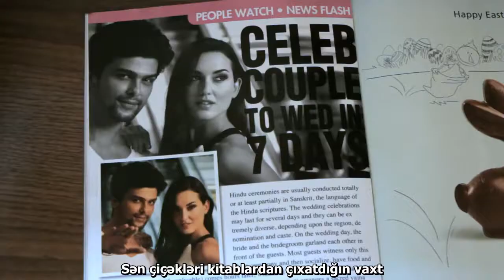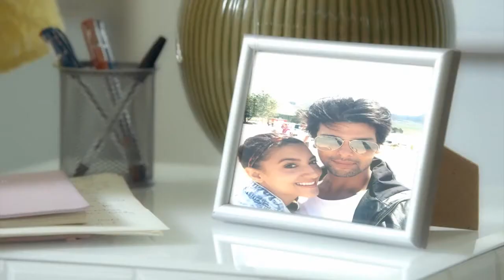Rahat Fateh Ali Khan - Zaroori Tha (with Azerbaijan subtitle)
First indian song with Azerbaijan subtitle